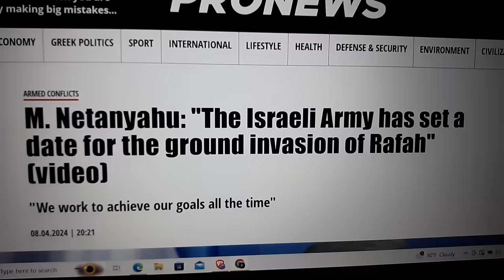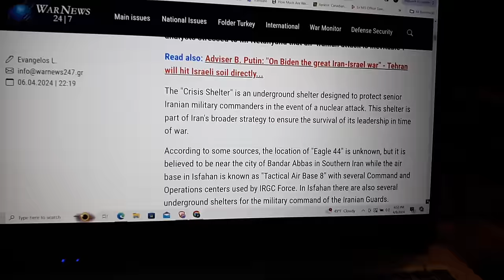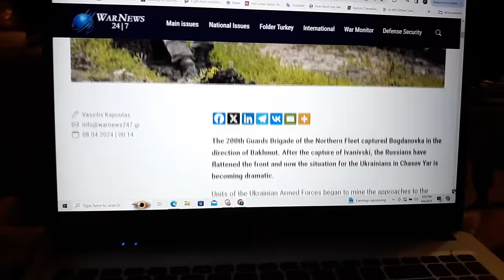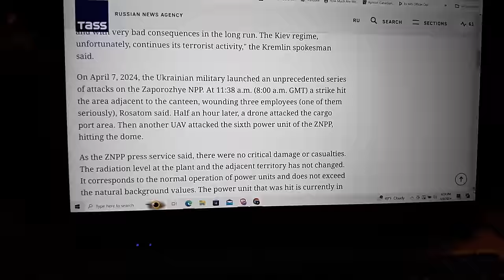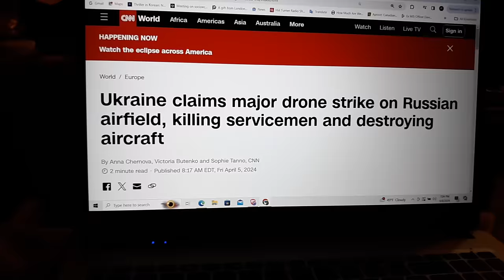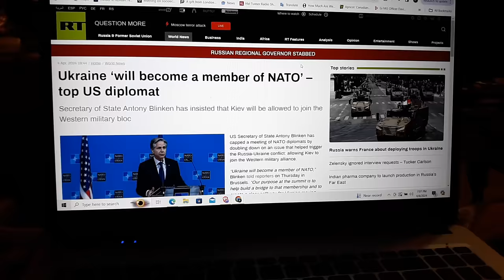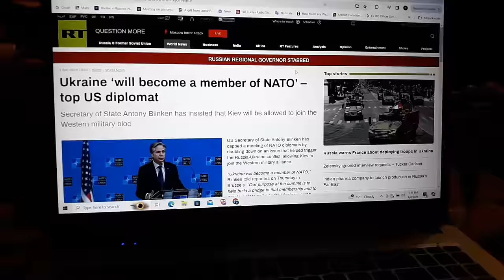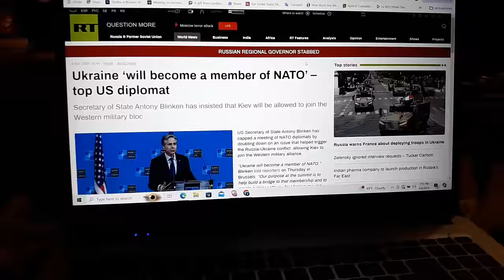BREAKING NEWS: REPORTS INDICATE THAT IRAN WILL ATTACK ISRAEL IN THE COMING HOURS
PLEASE WATCH THIS IMPORTANT UPDATE FROM GSN:
Eclipse Day - 8:40 AM EDT -- No Indication or Even any HINT that anything is wrong, anywhere
M.Netanyahu: "Israel will finish with the elimination of the Hamas brigades in Rafah as well"
Biden Official Admits Russia Has Reconstituted Nearly All Military Losses In Ukraine
EMERGENCY: The diplomats of China, Turkey, Kazakhstan, etc. are hastily leaving Ukraine - Something "big" is coming
Russians "levelled" armored school in Kharkiv along with NATO trainers and Western tanks (video)
Russian army has recruited 100,000 so far this year – MOD
White House Approves Transfer To Israel Of More Bombs & Jets Worth Billions
Netherlands to field Patriot missiles close to Russian border
Israel urgently evacuates embassies as diplomats fear Iranian revenge strikes
CHINA GAVE RUSSIA SATILLITE INFORMATION TO TARGET UKRAINIAN SITES
Kremlin spokesman calls Ukraine’s attack on ZNPP dangerous provocation
Lebanon: The Israeli Army is preparing for war with Hezbollah as well
Massive Russian strike in Chasiv Yar: Ukrainian base leveled – Over 100 dead
Massive Russian Bombings in Odesa, Kharkiv & Kryvyi Rih – Destroying Energy Infrastructure & "Plunging" Ukraine into Darkness
U.S. Approves Sixty-Five F-16 Fighter Jets for Ukraine
M. Netanyahu: "The Israeli Army has set a date for the ground invasion of Rafah" (video)